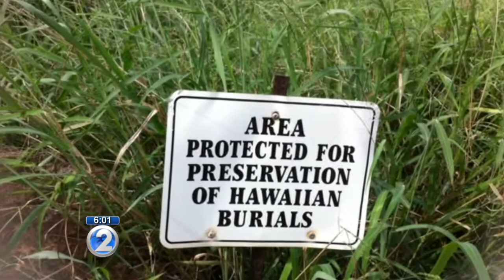Erosion exposes ancient bones on Maui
A recent swell is causing a new set of problems on Maui's north shore.